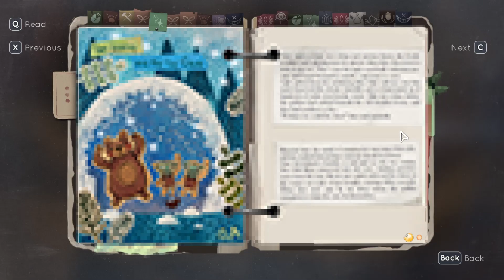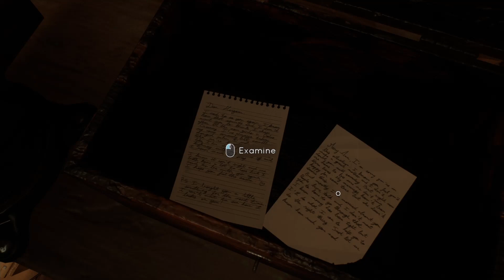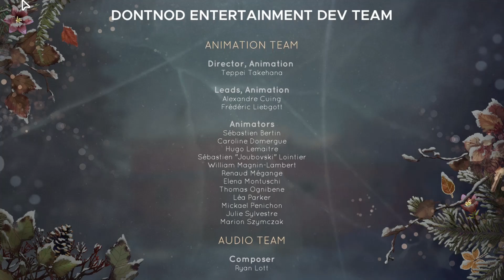Tell Me Why - Episode 2 - Part 4